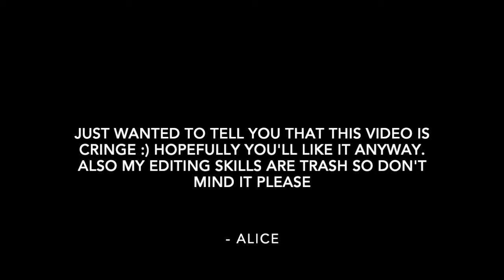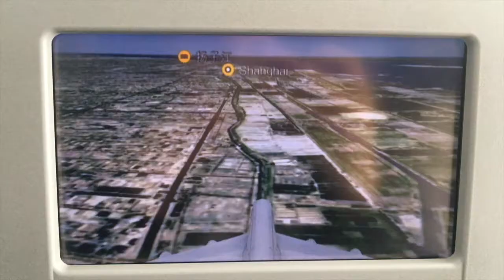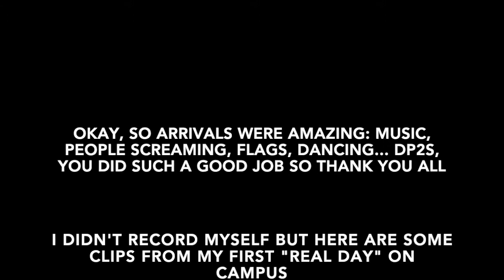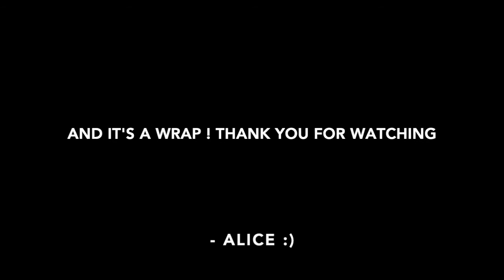Finally Arrived ! - UWC CSC #1